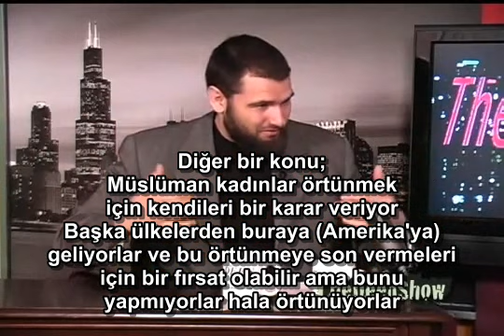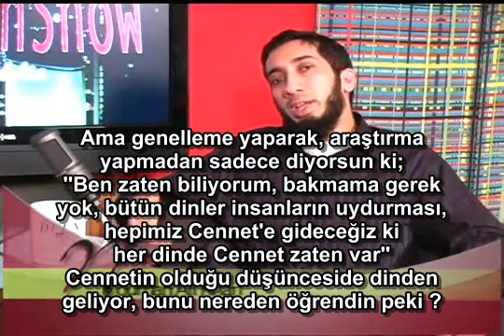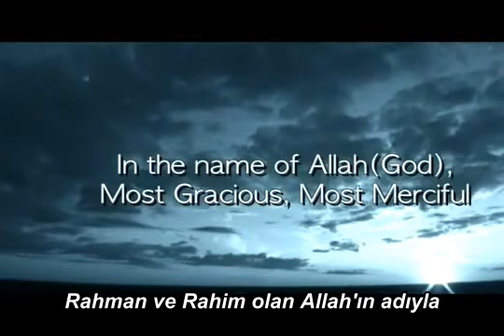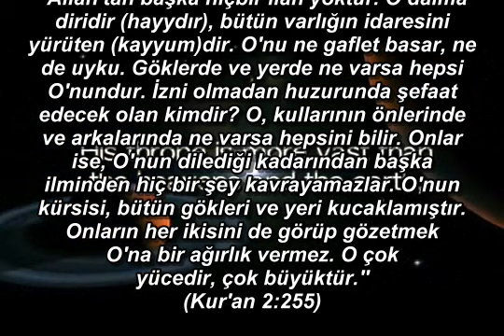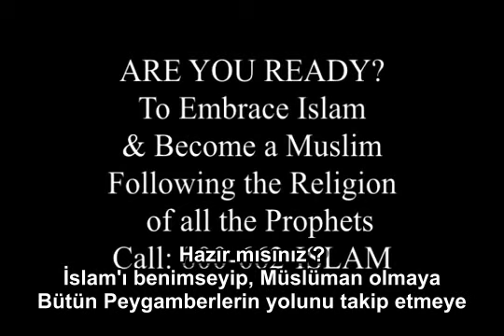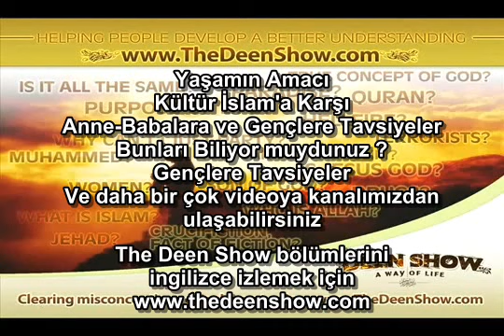''Din Sıkıcı, Herşey Yasak'' Diye mi Düşünüyorsunuz ? - TheDeenShow 2/2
''Din sıkıcı, herşey yasak, ben ne istersem onu yaparım, kimse bana ne yapacağımı söyleyemez...'' diye düşünüyorsanız mutlaka izlemelisiniz. Part 1